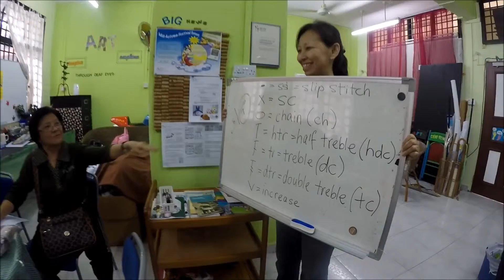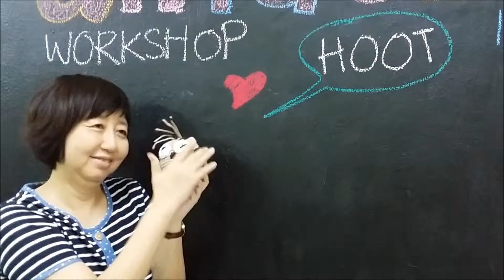Crochet Workshop 13 Sept 2015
Wendy Lim is an experienced teacher in crocheting. She conducted her crochet workshop with DHHFS members. Held on 13, 20 ad 27 Sept, they had a good time trying the crochet!